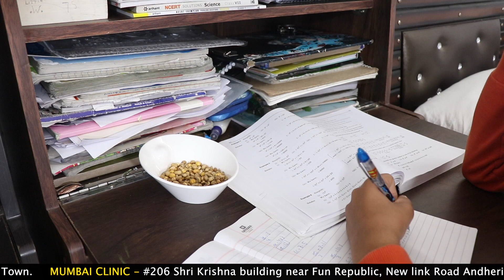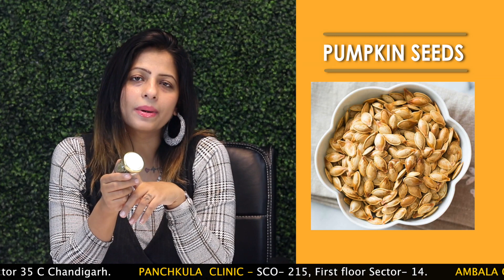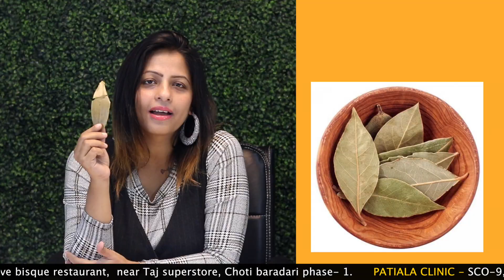Goodbye Exam Stress!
Get over with your exam stress! Here in this video, Dietitian Shreya talks about tips that will help you get out of exam stress.

Dt. Shreya is a healthcare professional licensed to assess, diagnose & treat nutritional as well as medical conditions.
Academic Qualifications & Achievements
 Dt. Shreya completed her Bachelor’s degree with an accredited nutritional curriculum from Home Science College, PU in the year 2005. Following this, she pursued her post-graduation in Food & Nutrition (Home Science College, 2007). During the same period, she also completed her diploma in Physiotherapy & Nutrition (Bhoj Open University) in 2006. She completed her internship at an approved healthcare facility (PGIMER, Chd).
Professional Achievements
 Shreya has worked in various professional healthcare organizations such as Prime Heart & Vascular Institute (2009), UT Chd admin’s Sarv Shiksha Abhiyan Mid Day Meal (2007), Sangeeta Nursing Home (2008), Fortis Hospital as Clinical Nutritionist (2010), Satyam Hospital & Trauma Center (2006), Energy Healer (2008.
Career Achievements
 Dt. Shreya is a nationally acclaimed dietitian and is now the Director Dietitian Shreya’s Group including:
 • 20 Clinics across India – These are present in metros including NCR- Delhi region, Gurugram, Mumbai. Also in Lucknow, Jalandhar, Patiala, Kharar, Karnal, Ambala and many more cities.
• DSA | Dietitian Shreya’s Academy: Dietitian Shreya’s Academy runs under her guidance to offer the best courses(3 months, 6 months) and internship of various durations to anyone desirous of getting an exclusive knowledge of Gastronomy and Clinic Management. These Gastronomy courses are highly versatile and everyone, right from stay-at-home family managers to medical practitioners required to guide their patients better on lifestyle can benefit from them.
• Heal Ayurveda Therapy: Dt. Shreya runs the Heal Ayurveda Clinic in Phase-9 Mohali providing 9 Panchakarma techniques- Nasya, Sneha Abhyangam, Potli karma, Potli Svedana, Shirodhara, Udhwarthanam, Greeva Vasti, Kati Vasti and Janu Vasti. You can get complete body rejuvenation and holistic health.
• Trim-N-Tight (Slimming Beauty & More) Clinic: These natural therapies are done using IR, RF or UV radiations to give immense and immediate benefits to those desirous of healthy weight loss and maintenance.
 • Online Dietitian Services: Dt Shreya is also a reputable Online Dietitian serving worldwide clients
 • Mobile Dietitian Programme: Alongside this, she has a great team of expert dietitians providing Mobile Dietitian services at patient’s doorstep help people who find it hard to visit the clinic due to impaired health or otherwise.
• NGO- Aaharika: Dt Shreya also takes care of her compassionate instincts. Shreya alongside her team runs and guides an NGO – Aaharika for taking care of anyone with special dietary requirements.
 She’s also been a JUDGE at Khadi Miss INDIA beauty pageant.
OR WATCH DIETITIAN SHREYA YOUTUBE CHANNEL..
 DIETITIAN SHREYA EXPERTISE IN DIABETES AND WEIGHT MANAGEMENT AND HORMONAL IMBALANCE.
 •Post graduate diploma in Physiotherapy and nutrition.
•Post graduate diploma in nutrition and Dietetics.
EX- FORTIS (Clinical Nutritionist)
EX- Dietitian Mid Day Meal (U.T. Education Deptt.)
Best Dietitian in North Medico
Czar of North India Title Holder
Award Holder GLOBAL WOMEN LEADERSHIP
JUDGE at Khadi Miss INDIA beauty pageant
The Lifestyle Journalist Women Achievers Awards 2019
Tedx speaker